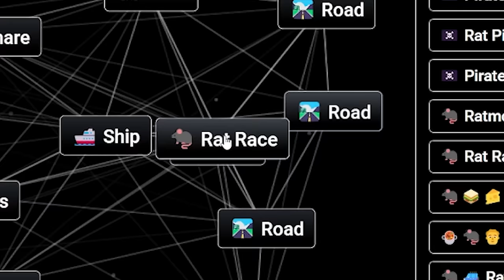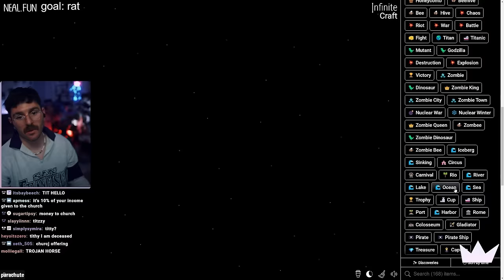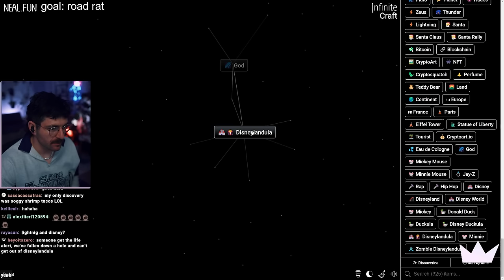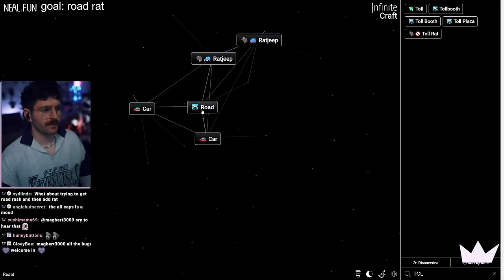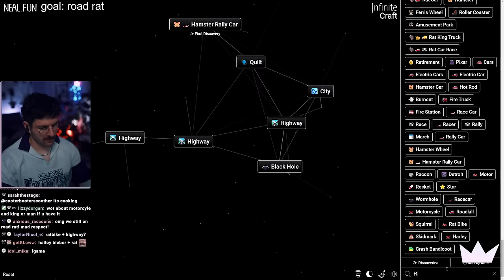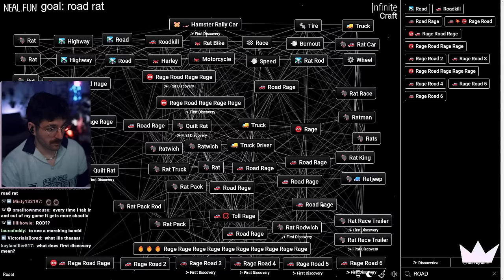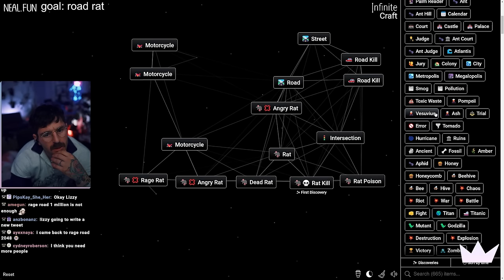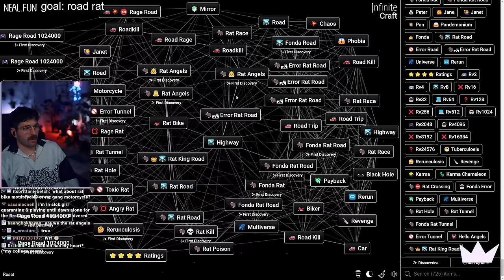i spent over 4 hours playing infinite craft